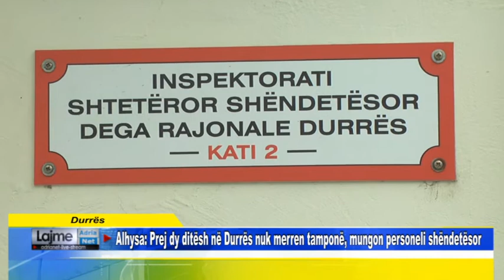Durrës Alhysa Prej dy ditësh në Durrës nuk merren tamponë, mungon personeli shëndetësor